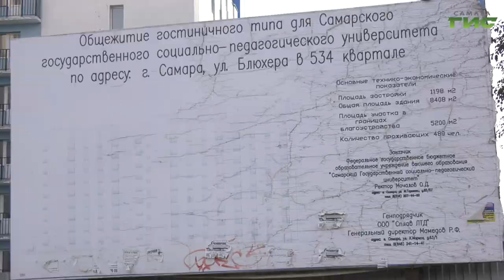В Самаре подходит к концу строительство третьего корпуса общежития педагогического университета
Будущие педагоги могут готовиться к переезду. В Самаре подходит к концу строительство третьего корпуса общежития педагогического университета. Напомним, здание возвели еще в начале 90-х, но из-за недостаточного финансирования оно превратилось в долгострой. Благодаря федеральным средствам работы здесь возобновились и уже в следующем году двери общежития распахнутся для студентов. Мария Левина подробнее.